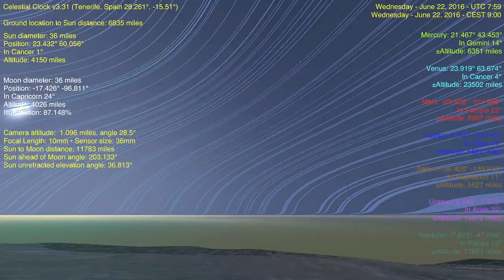Flat Earth Celestial Clock v3.31 - Tenerife, Spain (Star Trails 360°) June 21, 2016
Star Trails (added 92 brightest stars, with color in Kelvin and visual magnitude represented in diameter.